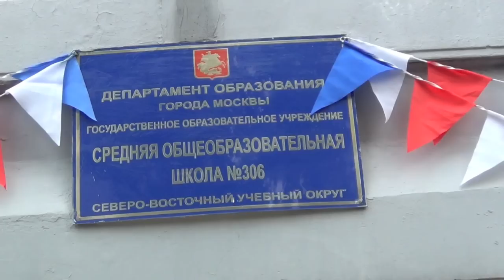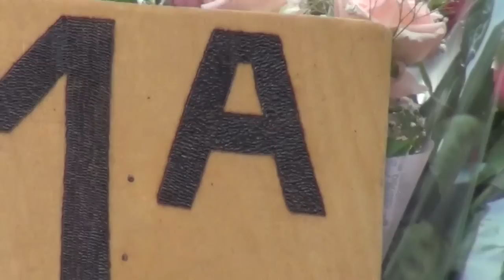Первый учебный день Лизы Павлиашвили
посвящается всем первоклассникам
video by Daniel